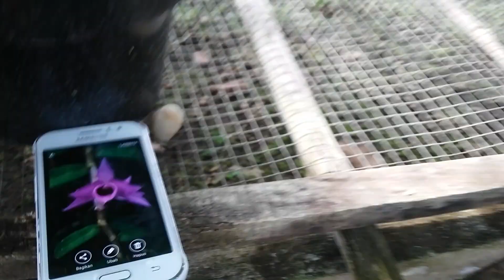Dendrobium anosmum var Moluccas (Species orchid of Maluku Indonesia)